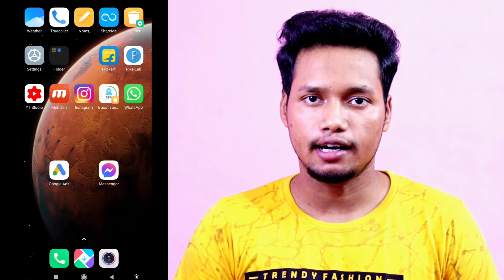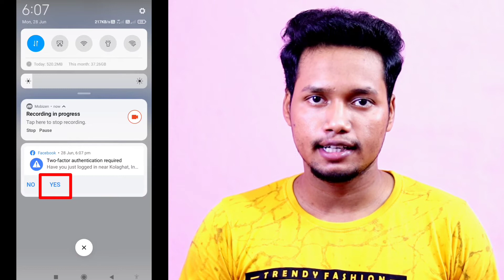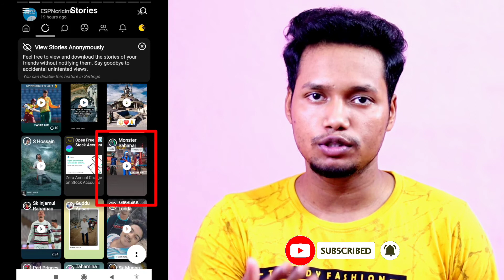How to Download Facebook Story | Facebook Status Download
Video Highlights
1. how to download facebook status
2. facebook story download
3. facebook story saver
4. how to download facebook story with music
5. how to download facebook story
6. how to download facebook story in gallery
7. facebook story kaise download karen
8. how to save facebook story with music
9. how to save facebook story video in gallery
10. facebook story save kaise kare

1.

2.

Mr. Bhai
Mr Bhai
mr. bhai
mr bhai